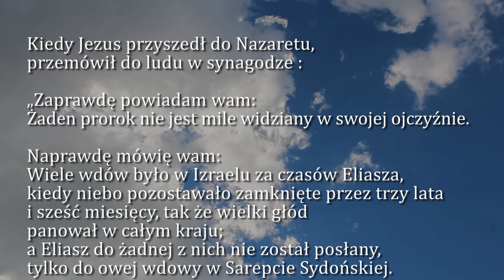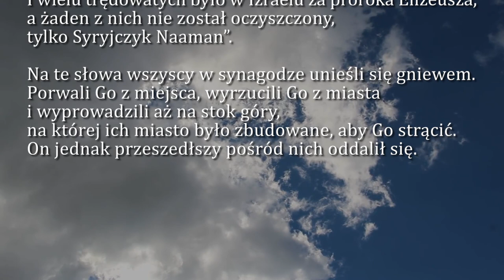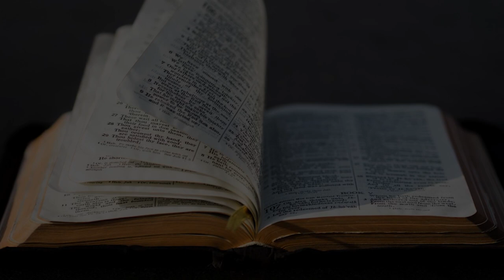Dobra Nowina na dziś | 21 marca - Poniedziałek, III tyg. Wielkiego Postu